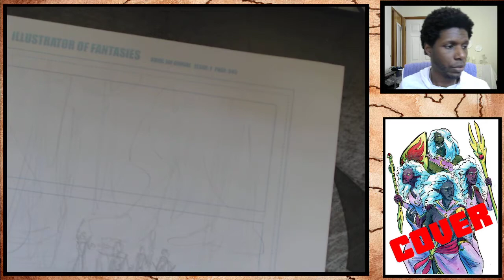Making Comics 4: Last of the Pencils!!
Finished the pencils for the book, had to improvise my way through some final layouts. Ready to ink by tomorrow? I sure hope so!

The stream is now captioned! Glad to have found an extension to make this happen. Also: my thoughts on being a storyteller people want to listen to and interact with, and building a brand worth a damn.

Making Comics is a thrice-weekly, live comics chat originally airing on the IOF Twitch channel. In it, I share my development for character creation and design, page layout, and the start-to-finish process for making a comic book.